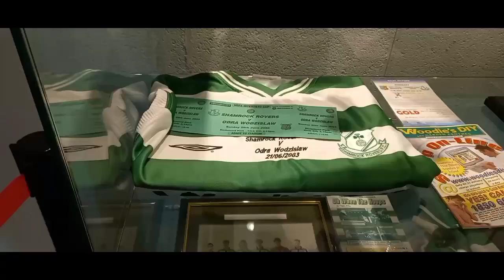Matchday Vlog - Shamrock Rovers Beat St Patrick's Athletic On Pens!